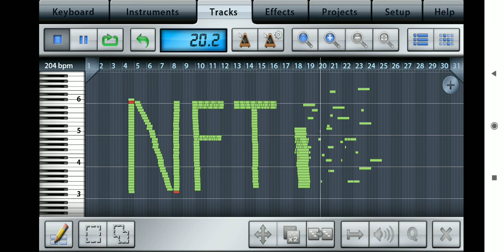Как звучит NFT на пианино#flstudio